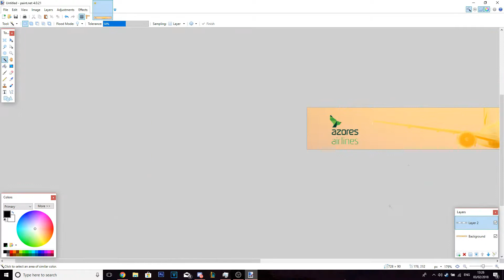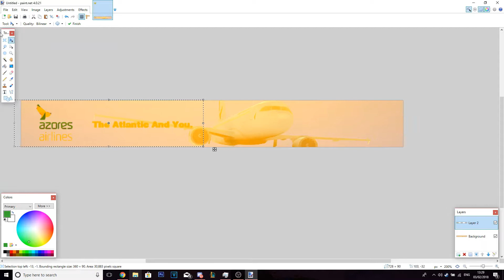Making Azore's Airline Advert Banner. (Time lapse)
Today I just make a banner for the roblox airline - azores airline, make sure to join ours!